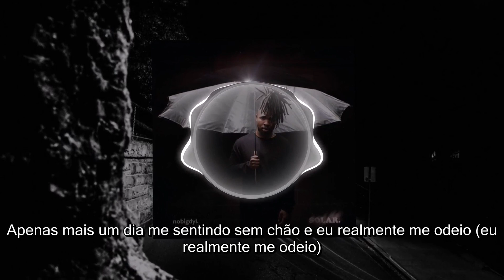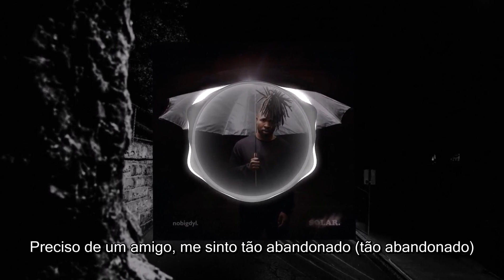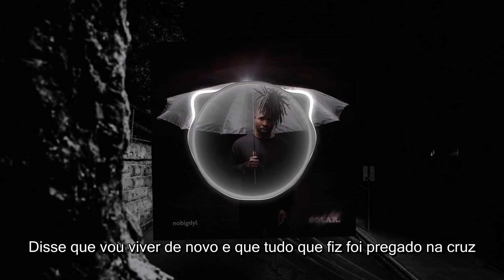nobigdyl. - close (Legendado - Traduzido) 2018 - Rap gospel Internacional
nobigdyl. - close (Português - Tradução) 2018 - Rap gospel Internacional